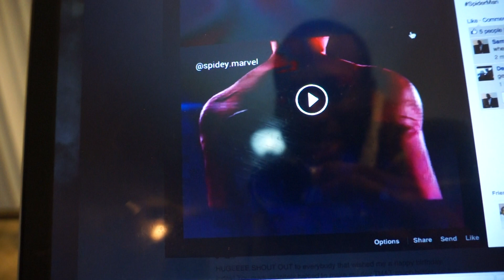(Potential) Confirmation of Asa Butterfield as NEW Spider-Man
NOTHING HAS BEEN CONFIRMED YET? THIS NEWS JUST CAME IN AND IS LIABLE TO CHANGE POTENTIALLY!

This just in: it looks like Marvel Studios and Sony Pictures Entertainment have found their new shared Spider-Man.

We've been sitting on this information since Friday but can confirm now, that his reps and Marvel are under negotiations. Its all about formalities now and then an official announcement from Marvel will follow shortly.

Our sources on the ground don't yet have details of the scope of the new Peter Parker role, but Marvel has said earlier in the year that the character would debut in next springs Captain America: Civil War, which is currently in production.

We've known to be on the lookout for the many names on the various "short lists" that have come out over the past months as the potential Spider-Men have been whittled down to Butterfield.

What we've been able to report on Spider-Man since last fall is that Marvel was looking for a younger actor to step into the role of Peter Parker to capitalize on a time period in Spider-Man's life that has been underplayed on screen. This new, younger Peter Parker will be able to spend some time in high school before venturing out into the greater world.

Butterfield will presumably make his first appearance in Civil War next May followed by a solo Spider-Man movie with Sony and MCU characters on July 28th 2017. Rumors have Sony and Marvel planning to strike while the Spider-Man iron is hot beyond those two announced releases, but confirmable details are not available at this time.